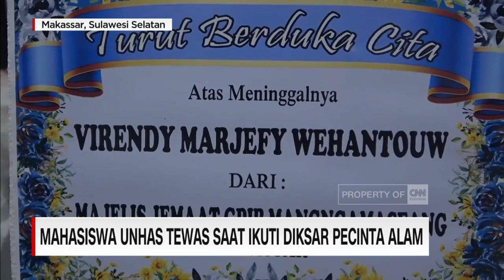Mahasiswa Unhas Tewas Saat Ikuti Diksar Pecinta Alam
Diduga kelelahan usai mengikuti latihan pendidikan dasar mahasiswa pencinta alam, seorang mahasiswa teknik arsitektur Universitas Hasanudin, meninggal dunia.